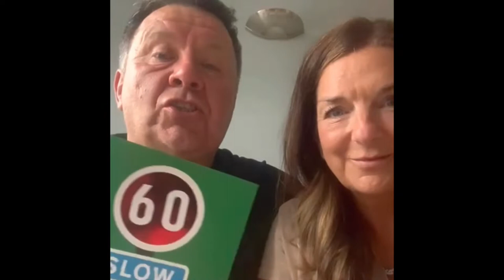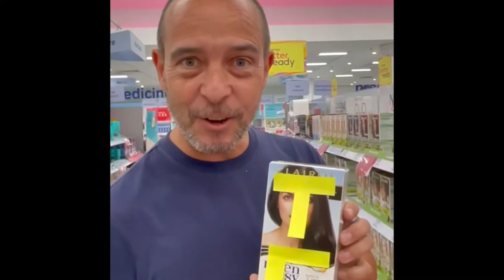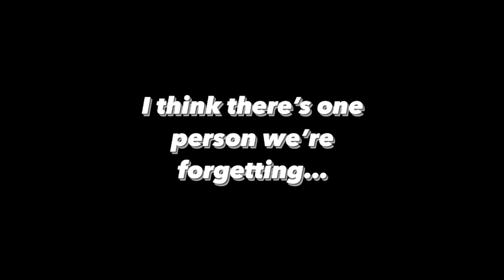Tony cornish 60th birthday